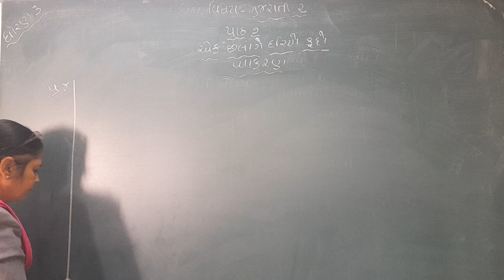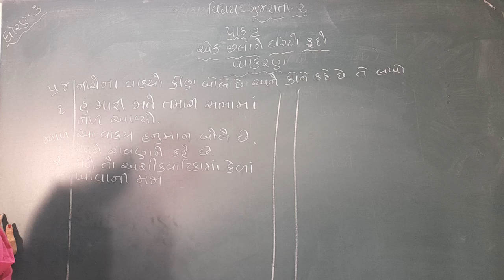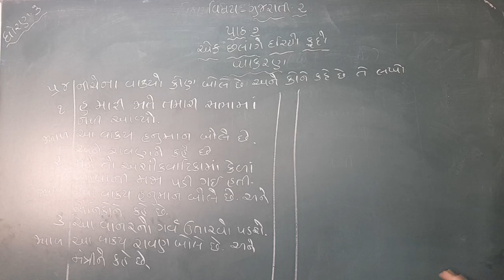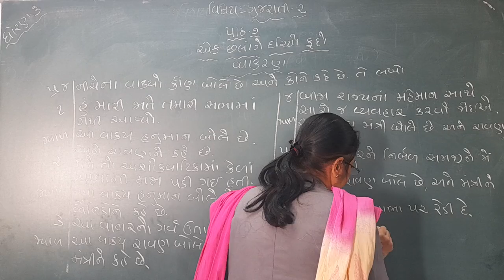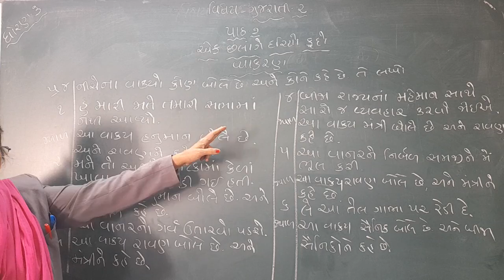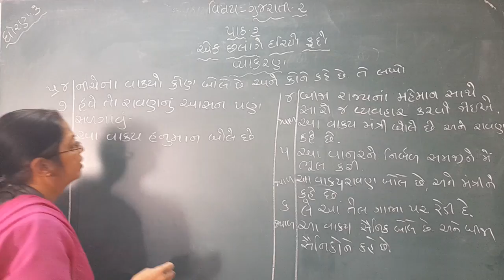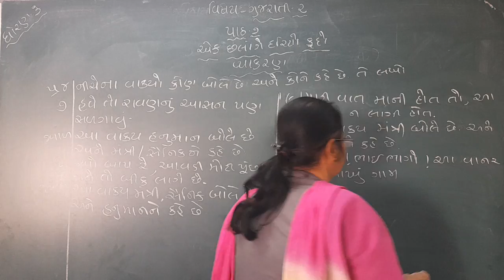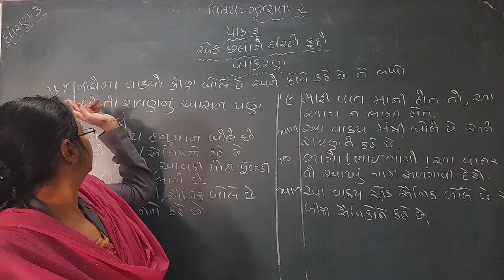GUJ MED STD 3 SUB GUJ 2 CH 7 P 3